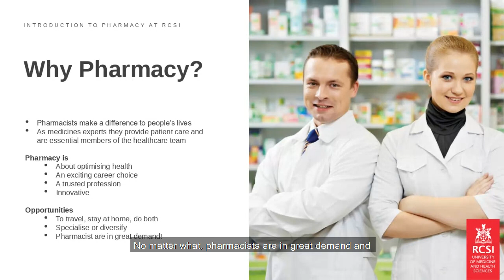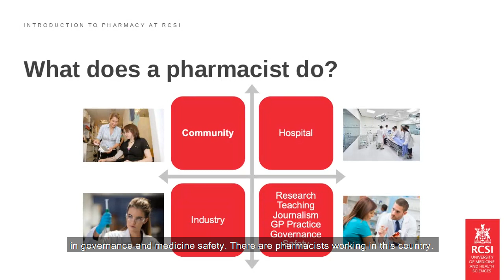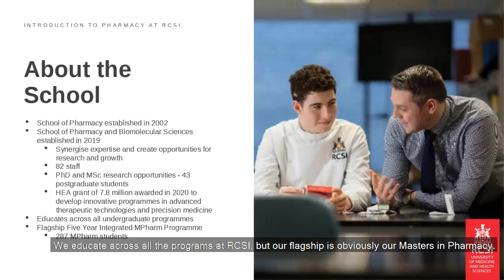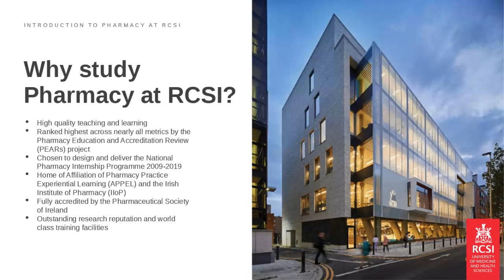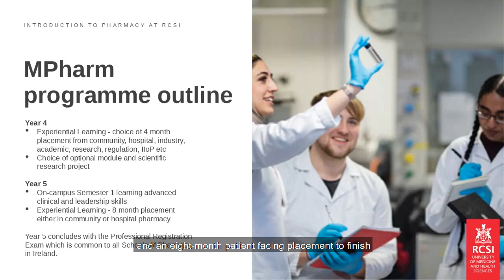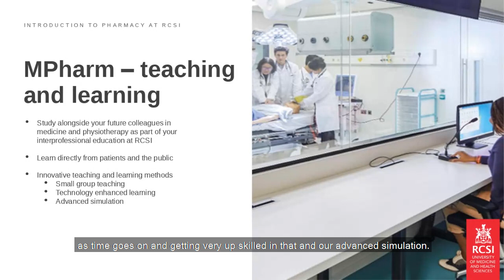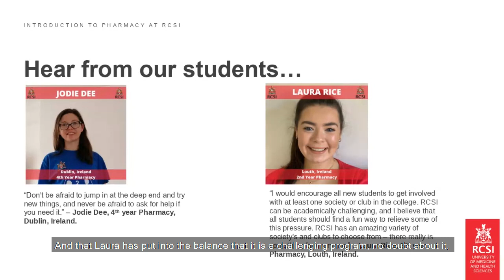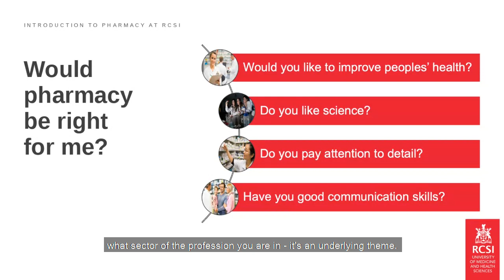Open Day 2021: Introduction to Pharmacy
Join the Deputy Head of RCSI’s School of Pharmacy and Biomolecular Sciences, Professor Judith Strawbridge, as she outlines Undergraduate Pharmacy at RCSI